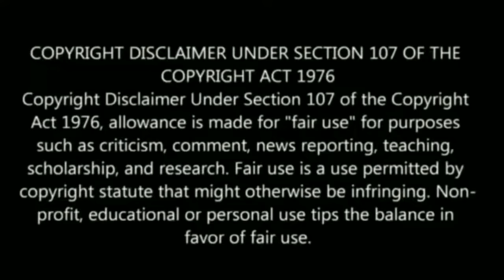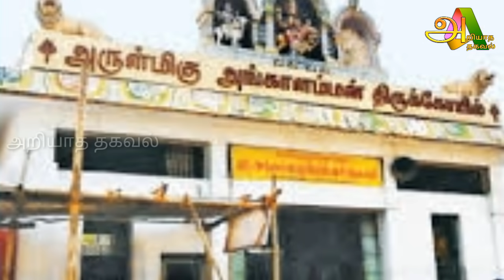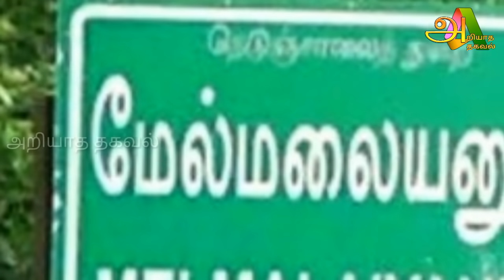யாரும் அறியாத மேல்மலையனூர் அங்காளம்மன் வரலாறு !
Tamil pesu

Like பண்ணுங்க
Share பண்ணுங்க